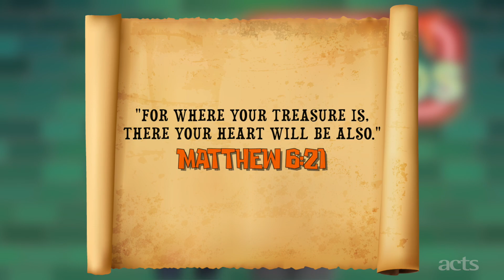Impact Sunday | Treasure Trail